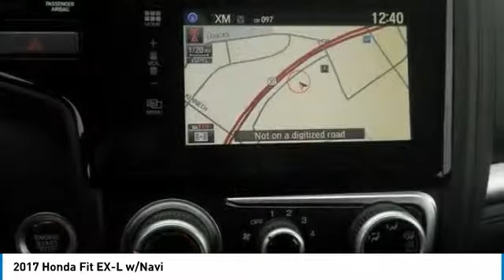2017 Honda Fit York PA W171689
2017 Honda Fit EX-L w/Navi

Apple Honda
1212 Loucks Rd